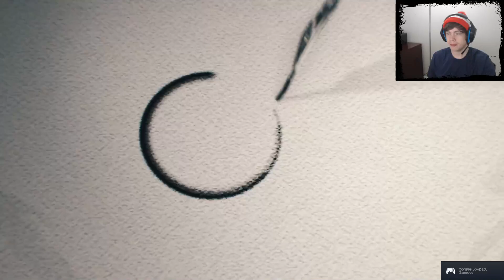Ресторан Убийцы или Godlike Burger #1